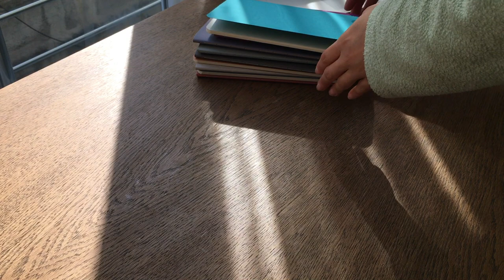How to make stitched notebooks (saddle stitch tutorial)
Palas Pandıras

etsy shop